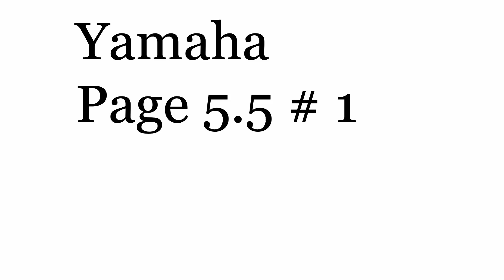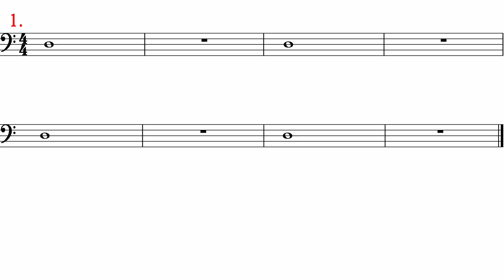Trombone Pg. 5.5 # 1